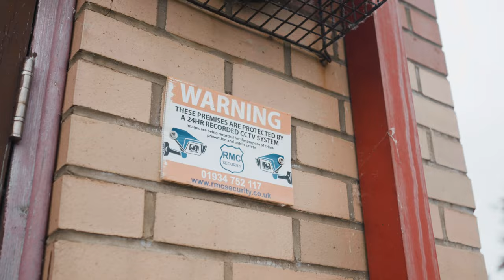Stackd4t - Vicious Cycle (Music Video) | Mixtape Madness